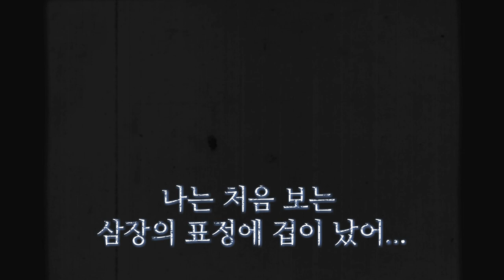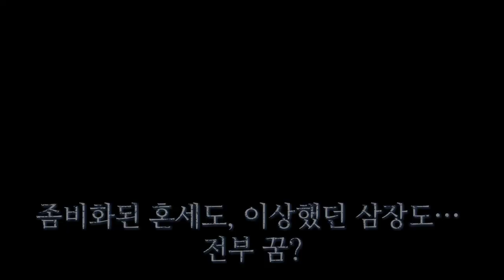[마크] 도술섬 괴담 몰아보기👻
마크 몰아보기 괴담 도술섬 마법천자문 삼장의 진실은...?